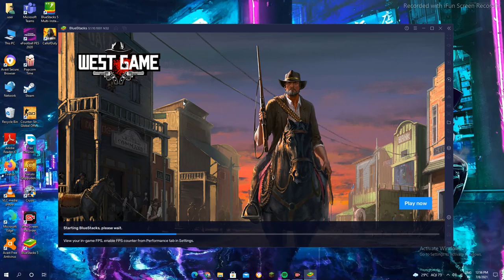Playing call of duty in pc